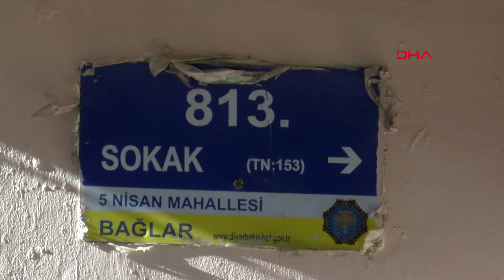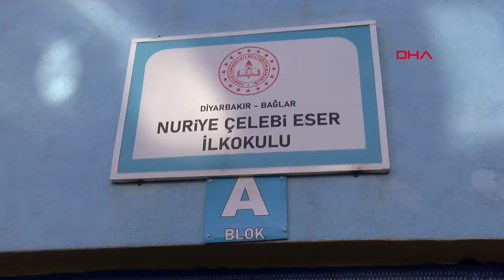79 yaşındaki Hafize Canpolat, hastalığı nedeniyle sağlık çalışanları eşliğinde oy kullandı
Diyarbakır’da 79 yaşındaki Hafize Canpolat, hastalığı nedeniyle sağlık çalışanları eşliğinde oy kullandı.

Bağlar ilçesi 5 Nisan Mahallesi 813’üncü Sokak'taki evinden Selahaddin Eyyubi Devlet Hastanesi Evde Sağlık Hizmetleri Birimi görevlilerince alınan Canpolat’a, kızı Dilek Canpolat da eşlik etti. Oyunu Nuriye Çelebi Eser İlkokulu 2052 numaralı sandıkta kullanan Hafize Canpolat, “Oyumu Kullandım. Hayırlı uğurlu olsun. Herkese teşekkür ederim. Ucuzluk olsun” dedi.

‘İNSANLIK KAZANSIN’

Hafize Canpolat’ın kızı Dilek Canpolat ise hizmetten memnun olduklarını ifade ederek, “Evde bakım hizmeti görevlileri annem hasta olduğu için gelip evden aldılar. Oyumuzu kullandık. Hayırlara vesile olsun. İnsanlık kazansın” diye konuştu. Selahaddin Eyyubi Devlet Hastanesi Evde Sağlık Hizmetleri Birimi görevlilerinden Furkan İnat ise, “Hastamızı evinden alıp sandığa getirdik. Oyunu kullandırdık. Hasta yakını ve hastamız da bu hizmetten memnun. Hayırlı bir seçim olmasını diliyorum” ifadelerini kullandı. (DHA)

Seyfettin EKEN, Selim KAYA/ DİYARBAKIR, (DHA)